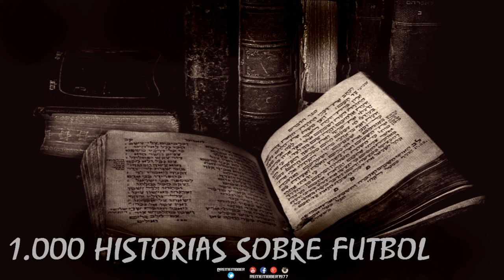FIFA 19 - LOS GOLAZOS DE LA SEMANA RECOPILACIÓN #22 by Remembber1977 HD